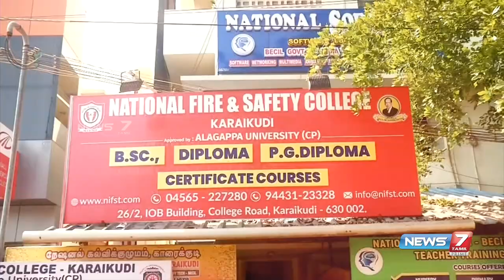Fire & Safety படித்தால் என்னென்ன வேலைவாய்ப்புகள் கிடைக்கும் | National Fire & Safety College